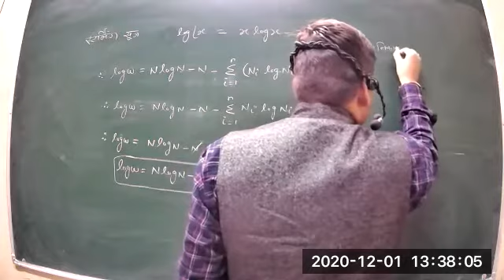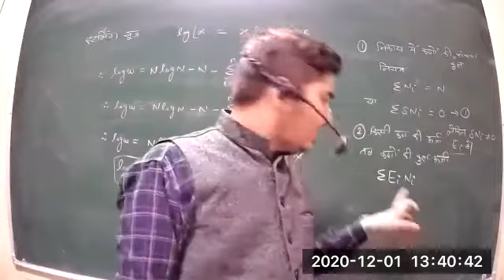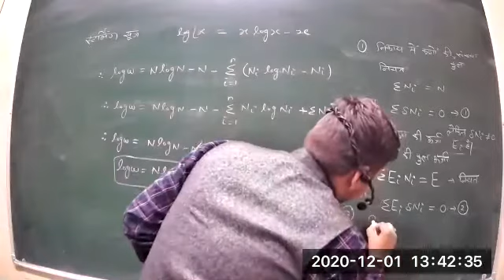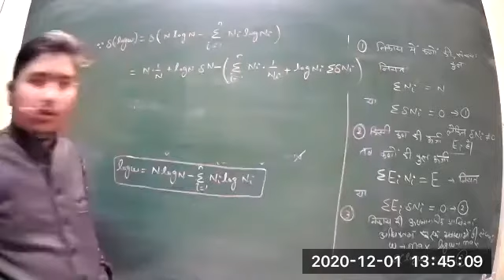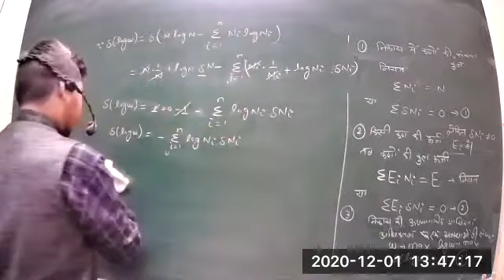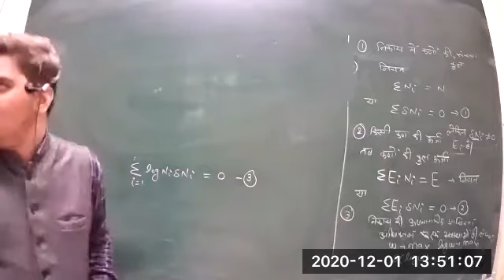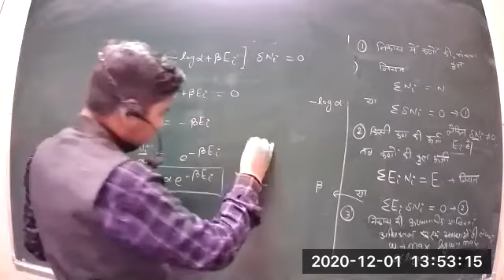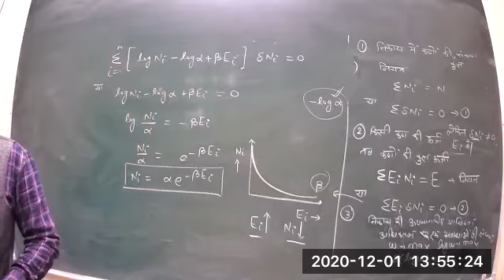Class 31 P2 BSC 2nd year Tharmodynamics Physisc 1 12 2020